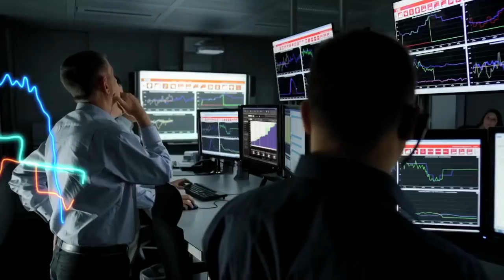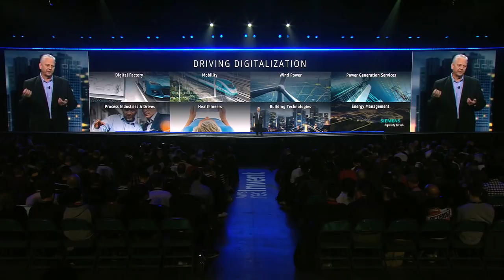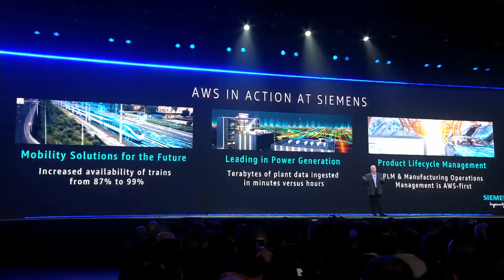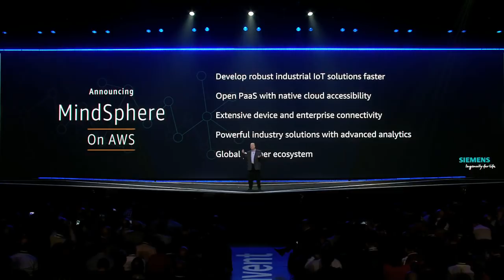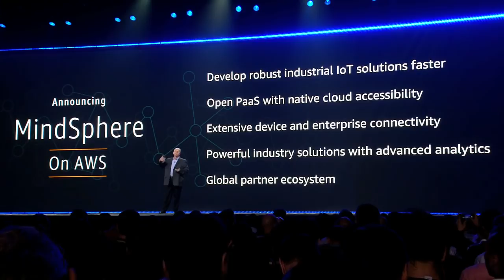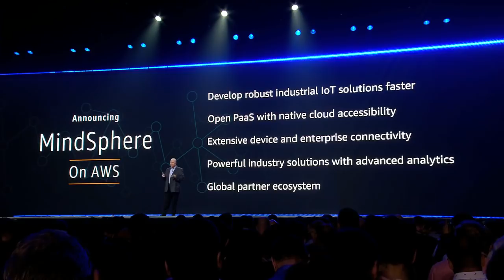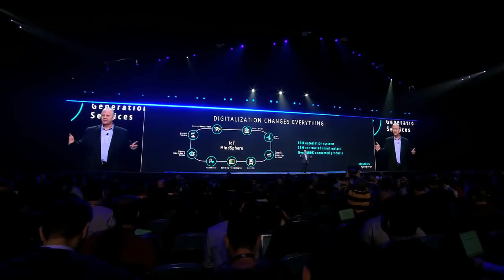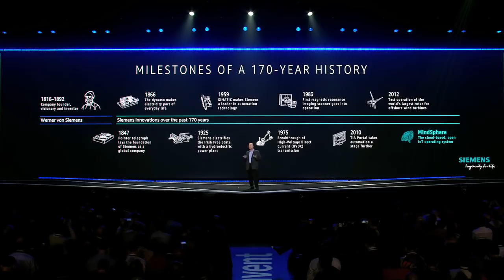AWS re:Invent 2017 - Steve Bashada Describes Siemens PLM’s "AWS first" Strategy & MindSphere Launch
Learn more about Siemens PLM Software Test Drives on the AWS cloud
Siemens PLM has an “AWS first” strategy to drive digitalization of its internal core businesses, including predictive maintenance of turbines and monitoring field devices. Steve Bashada, EVP and GM for Cloud & Data Services, Siemens PLM Software, spoke during re:Invent 2017 and announced that Siemens PLM selected AWS as the public cloud provider for their industrial IoT platform MindSphere.